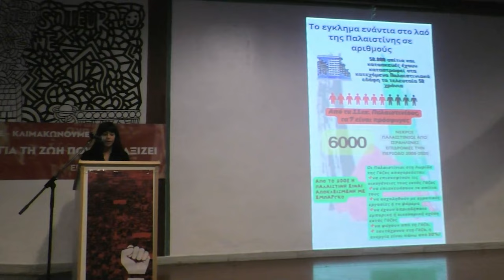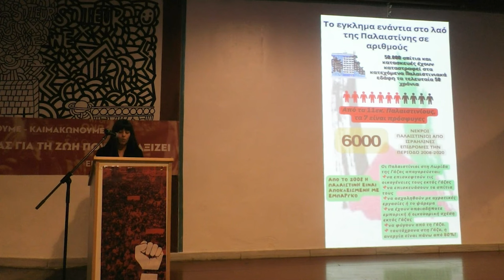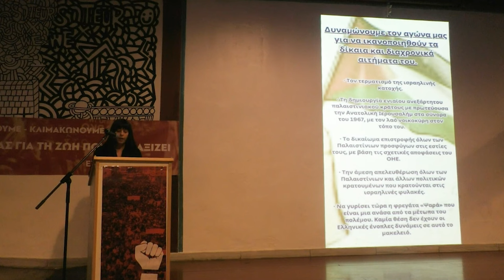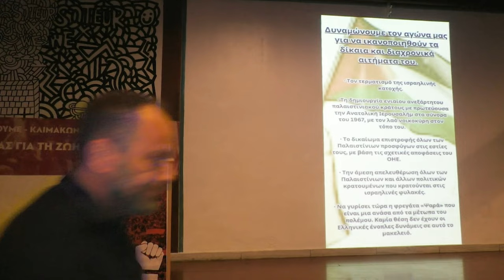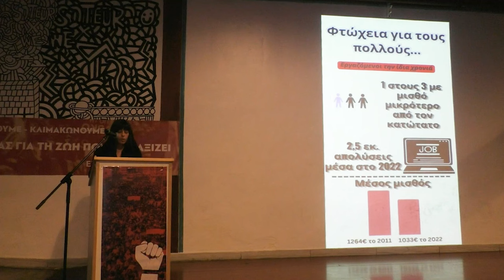Η Ειρήνη Καραμήτρου στην σύσκεψη των σωματείων της Θεσσαλονίκης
Η απόφαση των εργαζομένων να δυναμώσουν τον αγώνα για δουλειά με Συλλογικές Συμβάσεις Εργασίας και σύγχρονα δικαιώματα σε κάθε κλάδο και χώρο δουλειάς, με ενίσχυση της λαϊκής αλληλεγγύης και με μαχητική στήριξη του αγώνα του Παλαιστιανιακού λαού, εκφράστηκε μέσα από τη μεγάλη σύσκεψη των Εργατικών Σωματείων που πραγματοποιήθηκε το βράδυ της Τρίτης στη Θεσσαλονίκη, στον πολυχώρο WE.

Μέσα από τη σύσκεψη απευθύνθηκε κάλεσμα μαζικής συμμετοχής στο συλλαλητήριο που οργανώνουν η Παλαιστινιακή Παροικία Θεσσαλονίκης, η Επιτροπή για τη Διεθνή Ύφεση και Ειρήνη Θεσσαλονίκης και δεκάδες εργατικά σωματεία και φοιτητικοί σύλλογοι, την Πέμπτη 19 Οκτώβρη στις 7 μ.μ., στο Άγαλμα Βενιζέλου.

Εισηγητικά η Ειρήνη Καραμήτρου, πρόεδρος του ΣΕΤΗΠ Θεσσαλονίκης, αναφερόμενη στις μεγάλες μάχες που δόθηκαν το προηγούμενο διάστημα, και στην πείρα που αναδείχθηκε στάθηκε ιδιαίτερα στην παρακαταθήκη που άφησε η απεργία στις 21/9 που απέδειξε στην πράξη την τεράστια δύναμη του λαού, του οργανωμένου κινήματος.